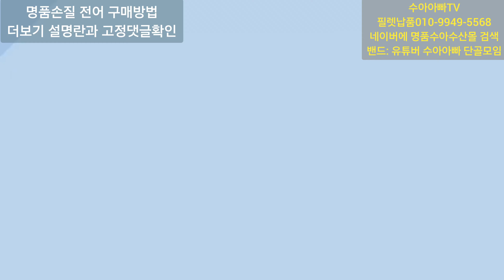살아있는 전어구이 특별한 손질법.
하모썰어서 200g+자연산 감성돔 1키로